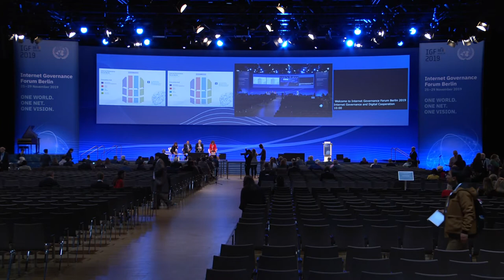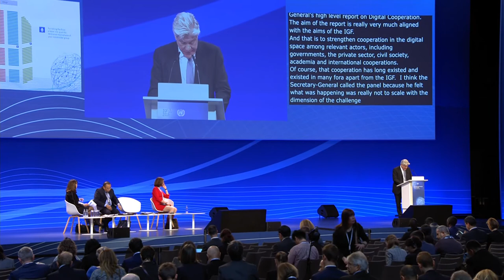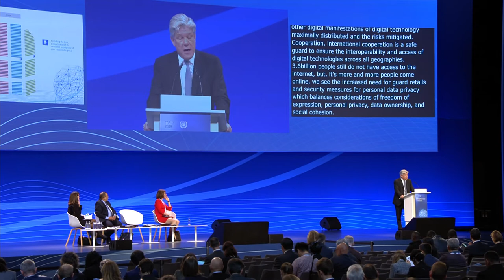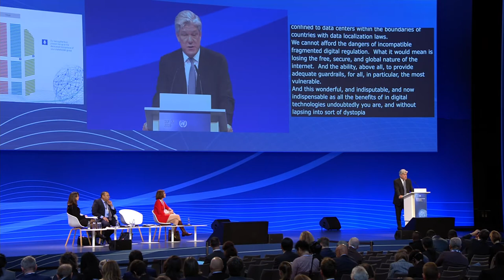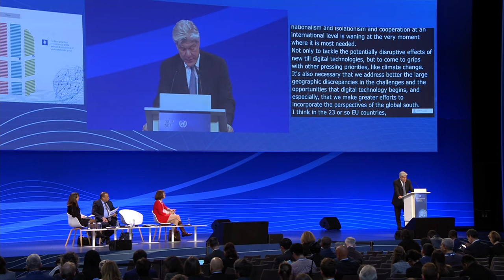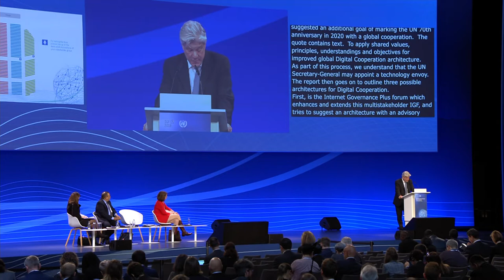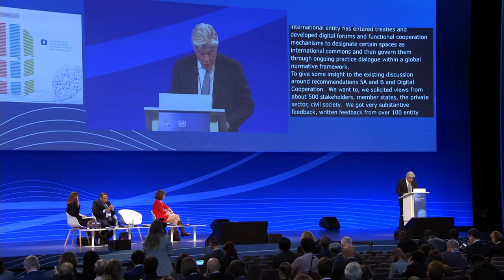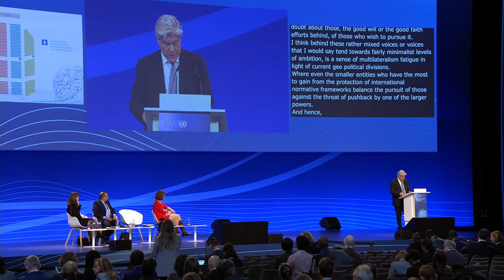IGF 2019 - Day 1 - Convention Hall II - Internet Governance and Digital Cooperation - German